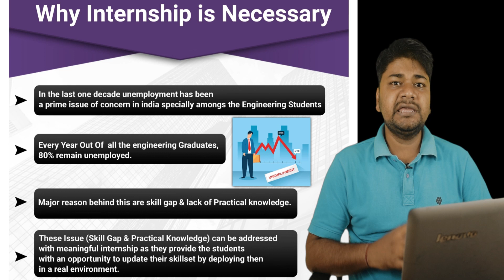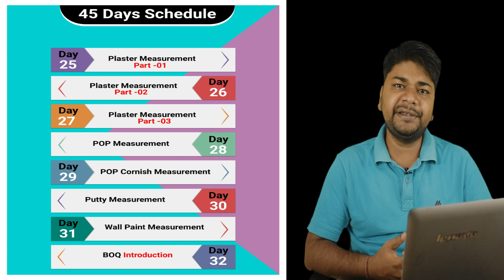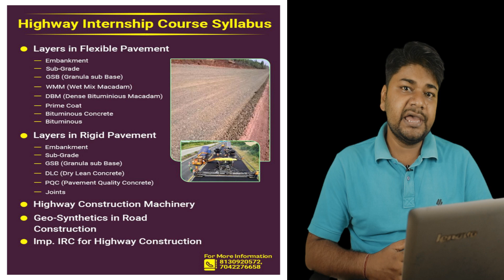JOB चाहिए तो ये सीखो, बहुत ही ज्यादा जरूरी है Civil Engineering l Internship l Building & Highway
JOB चाहिए तो ये सीखो, बहुत ही ज्यादा जरूरी है Civil Engineering